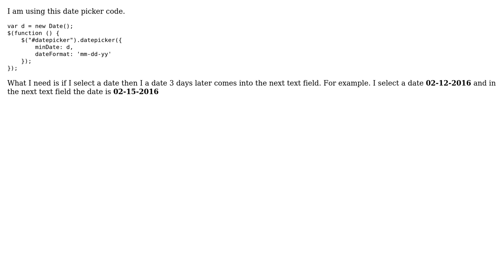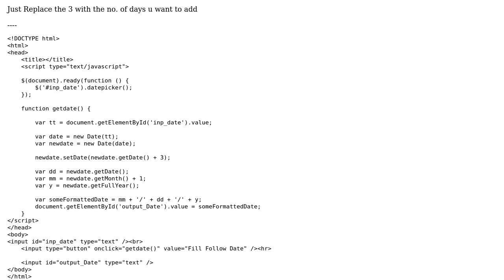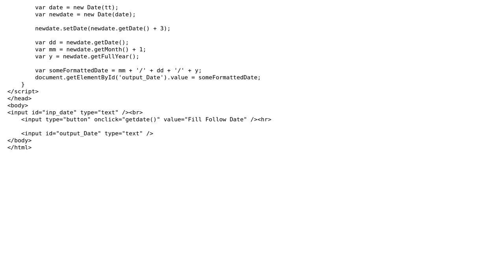Show date 3 days later than Date Picker date in text field (2 Solutions!!)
Show date 3 days later than Date Picker date in text field

With thanks & praise to God, and with thanks to the many people who have made this project possible! | Content (except music & images) licensed under CC BY-SA | Music | Images & others | With thanks to user Noel B. user bawas user Amulya Kashyap and the Stack Exchange Network Trademarks are property of their respective owners. You are responsible for your own actions.